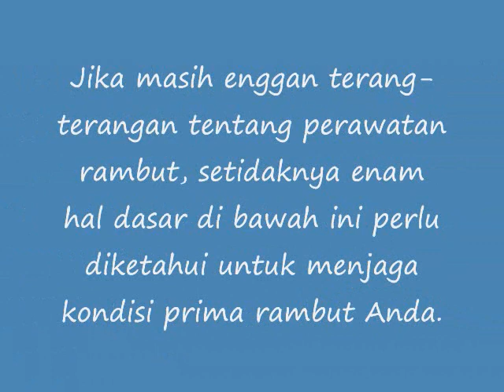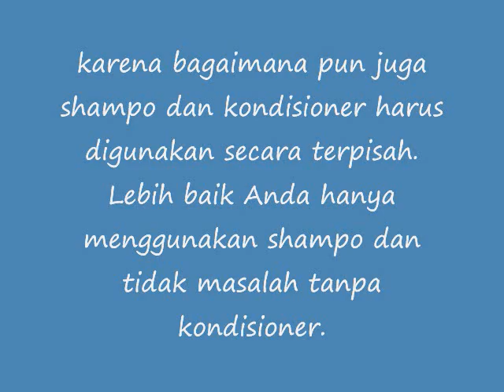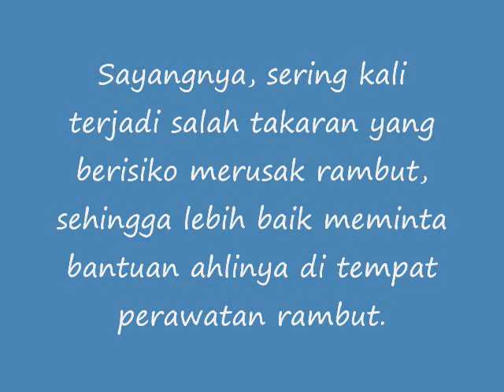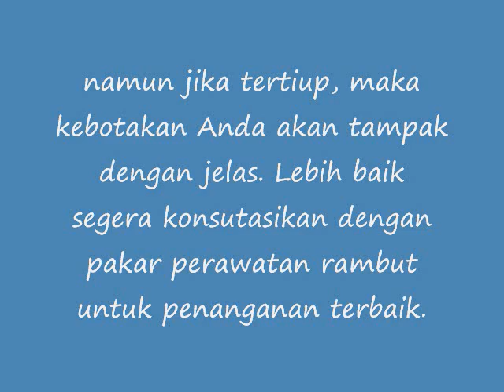6 Hal Dasar Perawatan Rambut Pria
6 Hal Dasar Perawatan Rambut Pria
6 Hal Dasar Perawatan Rambut Pria
6 Hal Dasar Perawatan Rambut Pria
6 Hal Dasar Perawatan Rambut Pria
6 Hal Dasar Perawatan Rambut Pria
6 Hal Dasar Perawatan Rambut Pria
6 Hal Dasar Perawatan Rambut Pria
6 Hal Dasar Perawatan Rambut Pria